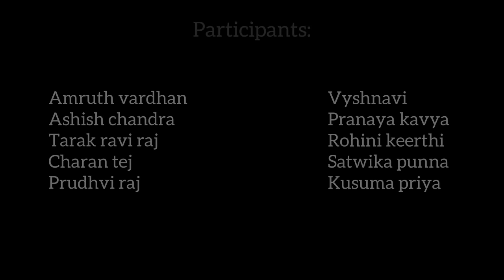C9 - KLUniversity Amma Geesina Bommanu Nenu Song burravenkatesham IAS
Contestant 9:
Master U.K. Prasad
Narthana club, KL University